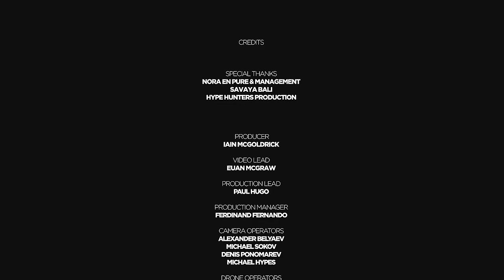Nora En Pure Live From Bali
Enter our charity prize draw for a chance to meet The World's No. 1 DJ of 2024

Nora En Pure plays a DJ set from Savaya, Bali as during the Top 100 DJs Awards Show 2023.

Static camera 1 - Alexander Belyaev
Static camera 2 - Michael Sokov
Static camera 3 - Denis Ponomarev
Gimbal - Michael Hypes
Drone pilot 1 - Edward Demin
Drone pilot 2 - Kostya Chernov
Fpv drone - Agus Wira Kusumajaya